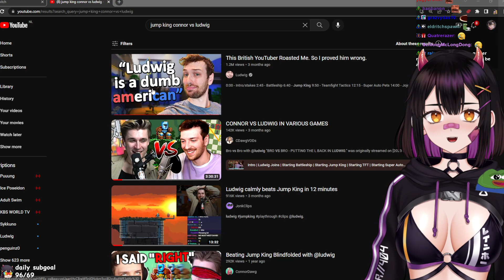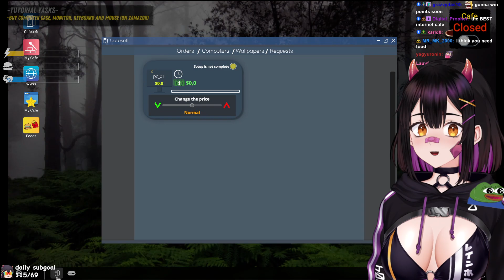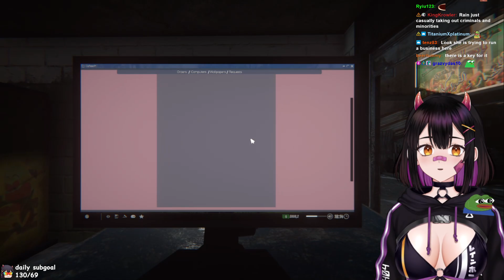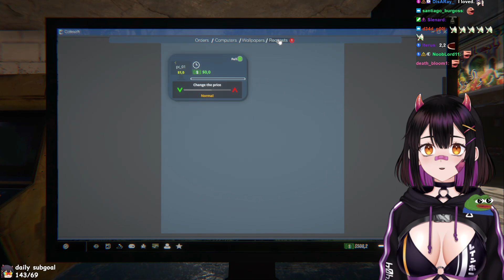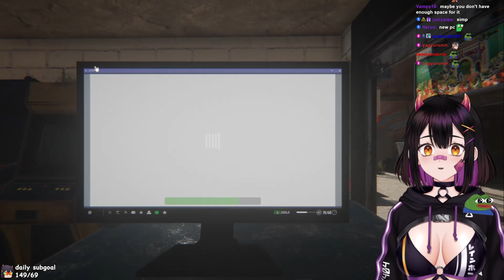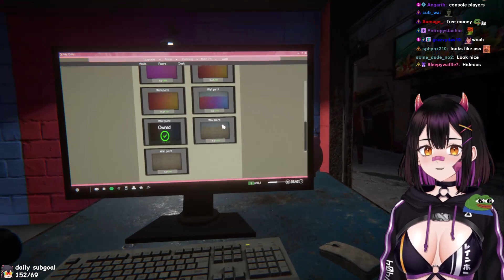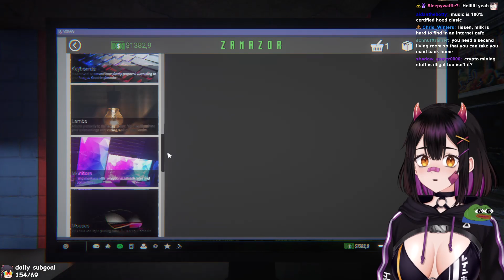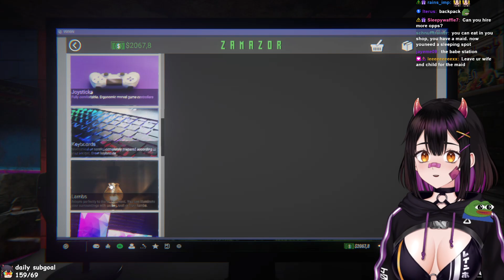STARTING MY OWN INTERNET CAFE, WHAT COULD GO WRONG?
May 16

Rainhoe Twitch Stream/VOD